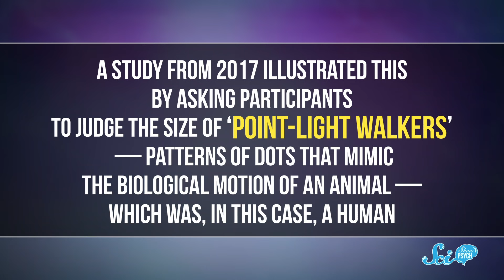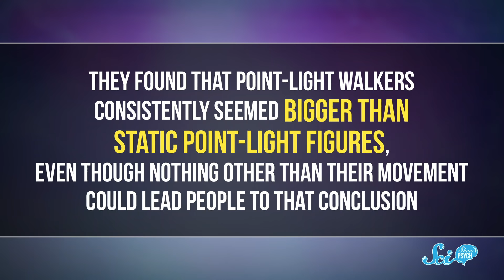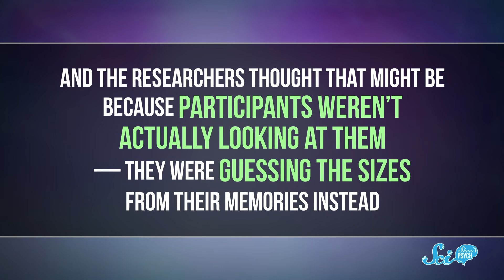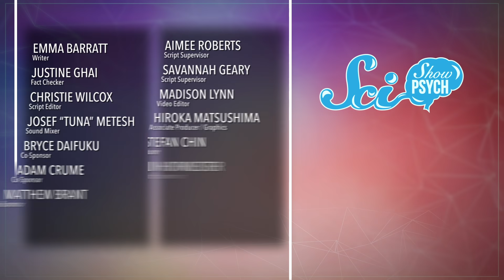Why You Don't Really Know the Size of a Walrus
When you imagine a walrus, you probably picture it way smaller than it actually is. It’s because our brains meddle with our senses in more ways than you might expect.